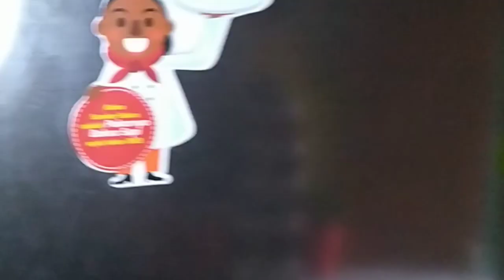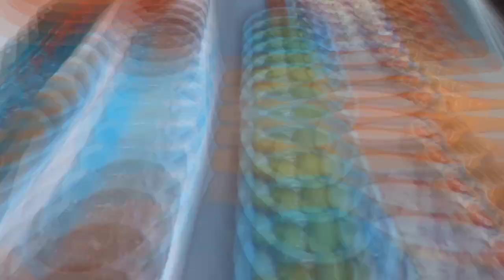Resep Nasi goreng lockdown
Bahan2:
7 siung bwng putih
8 siung bwng merah
4 buah cabe merah
3 buah rawit hijau
Terasi
Lada halus
Garam
Kaldu ayam bubuk
Sosis sapi
Telur ayam
Nasi putih
Minyak sayur
 Daun bawang
Sawi hijau
Tomat
Daun selada